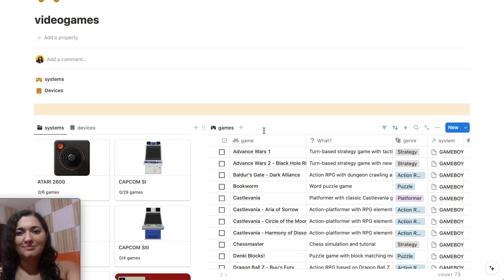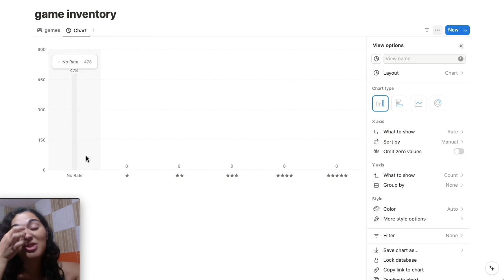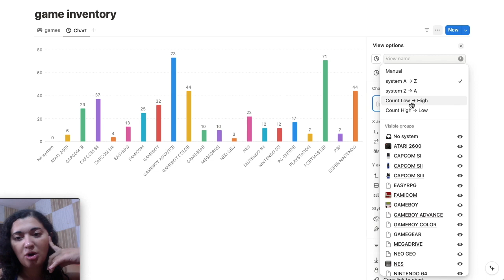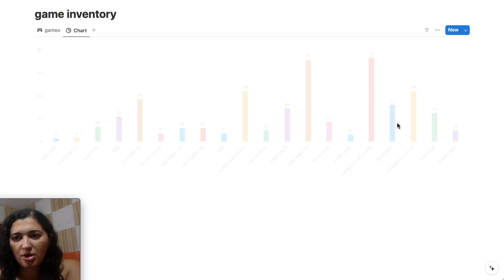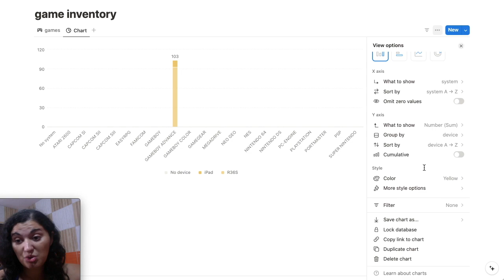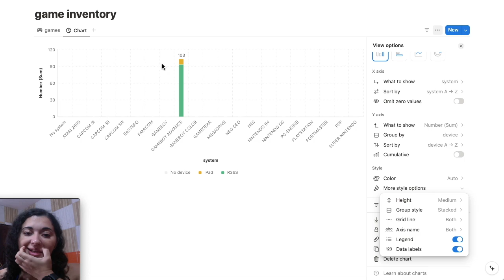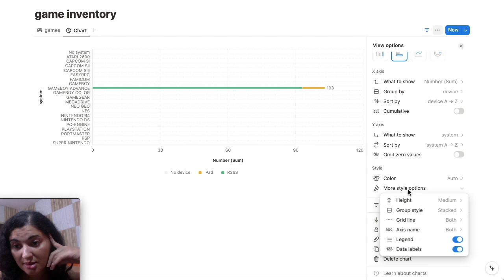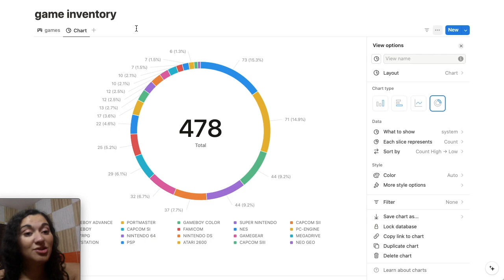A nova função de gráficos Notion Charts